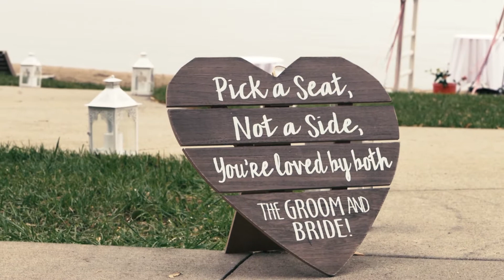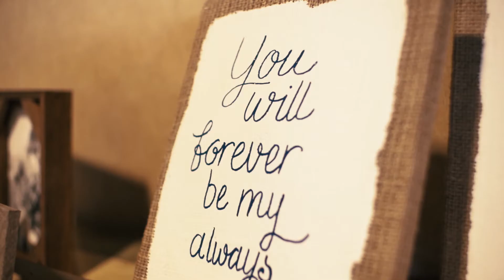Phil and Ciara // 6.9.18 // Highlights